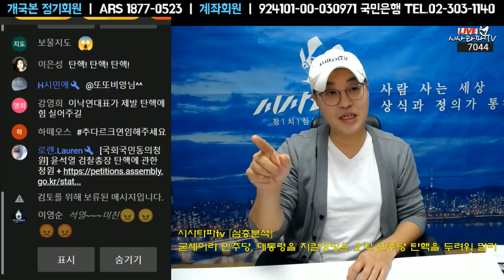윤석열 탄핵 역풍은 없다.국회의 힘을 보여주는 것